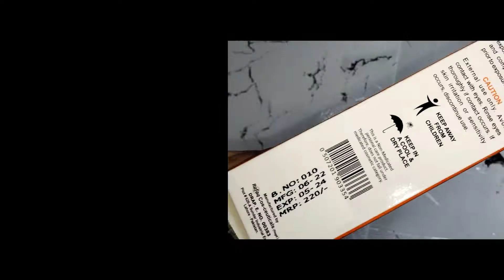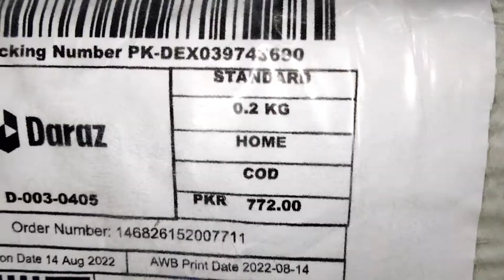Today unboxing/ let's see what's I order/ from daraz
unboxing video